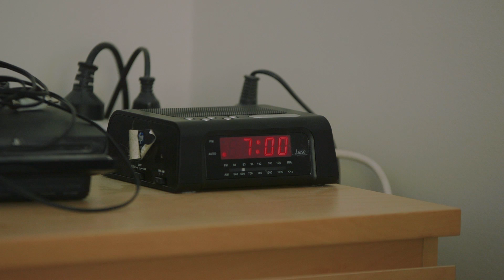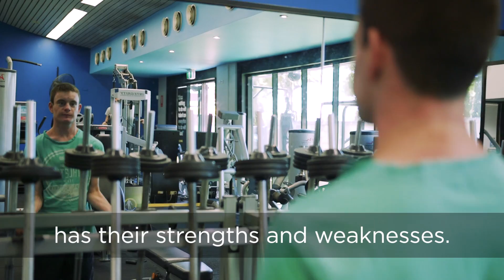Interchange WA - Michaels Story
For more than 25 years, Interchange has supported West Australians with disability to achieve their goals through individualised, local community-based support that sows the seeds for a fulfilling life.

Through Michael's story, Big Cares and Interchange wanted to highlight the individual potential and unique value of each of the people we support.  Michael wrote the script himself after completing a public speaking program and Big Cares wanted to showcase his talents and personality by staying true to his tone of voice throughout the entire production process.

If you would like to help Interchange continue to empower youths just like Michael head

BIG Cares is a dedicated division of Big Review TV helping Nor for Profit organisations and Charities communicate and tell their story in a BIG way.